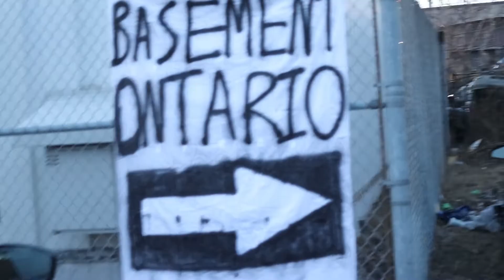Basement Ontario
You know those guys Nothing Serious? They throw a baller party and have some kick ass music. Do yourself a favour go buy their new track MISSING HELL right here: